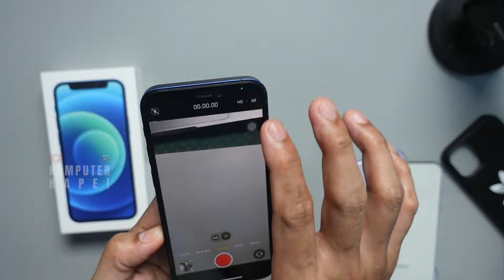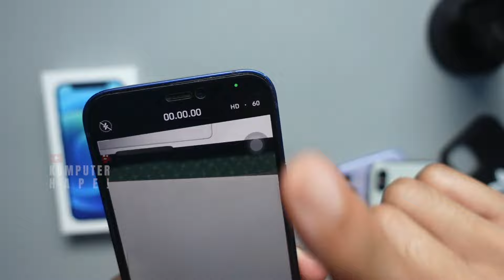Apakah Nyesal beli 12 mini?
Apa alasan beli iphone 12 mini? apakah menyesal beli iPhone 12 mini ini? Apa bagusnya iPhone ini? masih worth it kah emang di 2024 iphone 12 mini? masih bisa update iOS terbaru sampai kapan? dan berapa harganya sekarang? dan apa kelebihannya? Apa alasan buat beli iphone 12 mini ini?